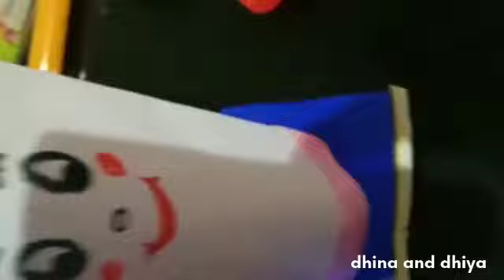പേപ്പർ കൊണ്ടൊരു പെൻസിൽ ബോക്സ്‌ തയ്യാറാക്കാം 👍🏻😊😊easy &very simple craft 🥰💫💫